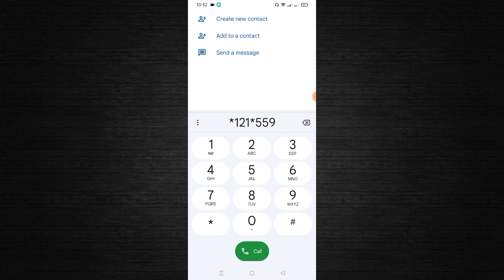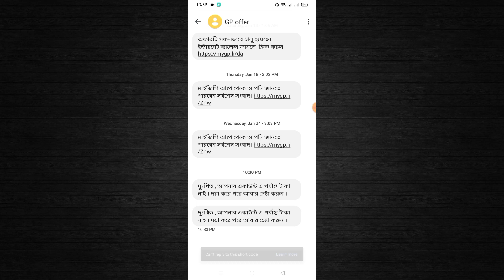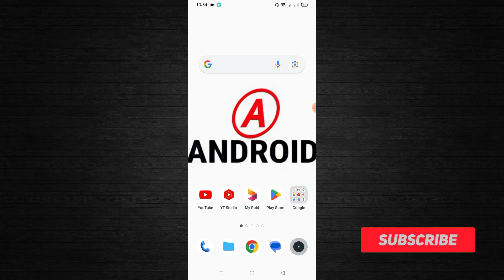Gp internet offer 2024 | Gp low price mb offer | Grameenphone mb offer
📌 Supporter : own